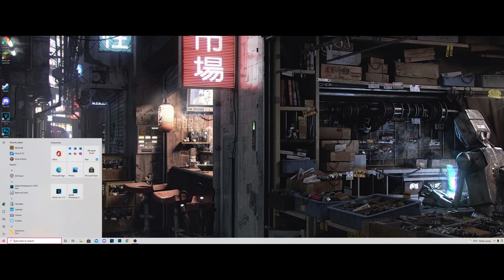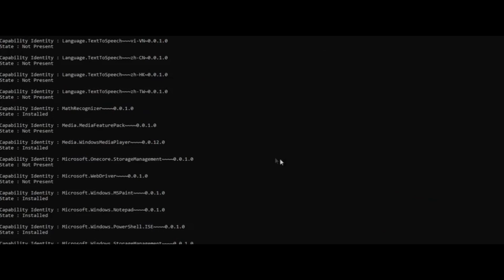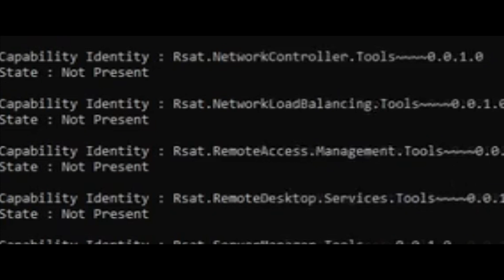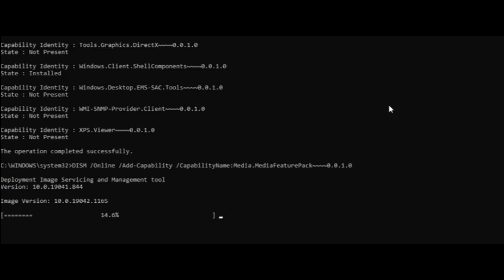Minecraft Windows 10 Edition - How To Fix The 37% Loading Screen Crash (Quick & Simple Tutorial)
Today we are going to be going over How To Fix The Minecraft Windows 10 Edition Loading Screen Crash with this Quick & Simple Tutorial.

🕘Timestamps:
00:00 - The Hook!
00:27 - Introduction.
01:33 - Covering all the steps.
04:14 - Final note.
04:55 - Outro.

Today I’m going to be teaching you how to fix an issue that stops players from playing Minecraft on the Windows 10 Edition by continuously crashing at 36% & 37% whenever they load up their games & to up the stakes even more I’m going to tell YOU YES YOU that this method will work guaranteed for each & every single viewer watching this video as long as you follow all my steps correctly. :D

Credit to TheChebert for discovering this fix & helping the community. :)

🔸SOCIAL MEDIA🔸

📝Steps in written form:

1. First what you are going to want to do is press the windows key or go down to the windows search bar & simply type “CMD” or Command Prompt.

2. Second, then press “Run as administrator” & you’ll be prompted with a message asking “Do you want to allow this app to make changes to your device” select “yes”

3. Third, type the following or copy & past DISM /Online /Get-Capabilities I’ll have all the steps in text form in the description along with the commands if you need them so don’t worry.

4. Step Number 4, If you entered the first command correctly then you should see a huge list of things saying “Capability Identity” then something else. What we are looking for is one line with Capatibility Identity Media.MediaFeaturePack 0.0.1.0, the entire list is arranged alphabetically so you should be able to find it quite easily.

5. Step Number 5, Once you’ve located “Capability Identity Media.MediaFeaturePack” you should from here be able to see what the state is if it says “Not Installed” then that’s our problem you are missing some media dependencies that are required to run the game but don’t worry we are about to easily fix that.

6. Step Number 6, Run the install command for Media.MediaFeaturePack to do this just type or like before copy & past the following:
“DISM /Online /Add-Capability /CapabilityName:Media.MediaFeaturePack 0.0.1.0” then press enter.

From here you’ll see a little bar with a percentage meaning it’s downloading so just wait until it completes then finally type 'Y' into the command line and your PC will restart. Once it’s restarted simply load up your Minecraft & boom you’ll be able to play again it’s that easy. :)

💬Xbox GT: catmanjoe2000
💬PS4 PSN: Catmanjoe2020